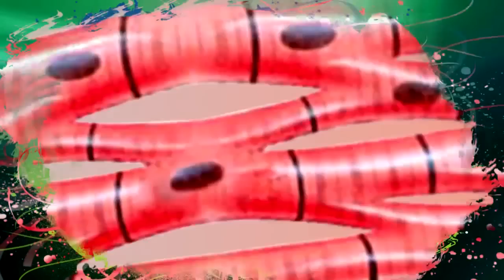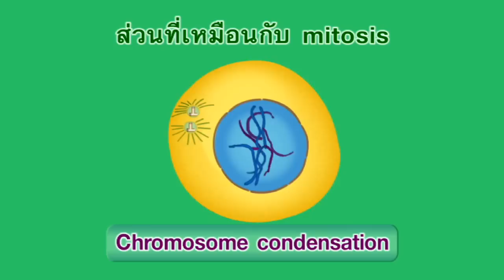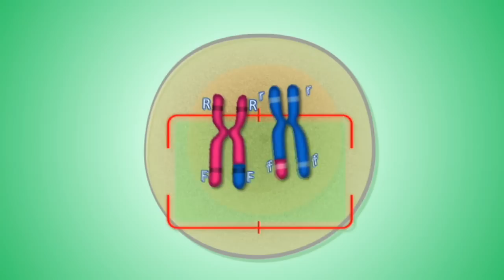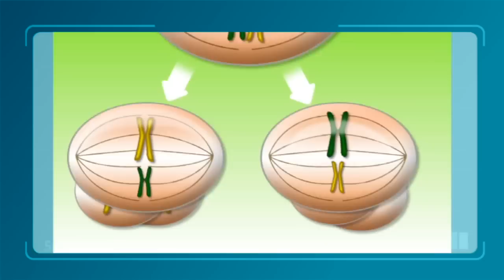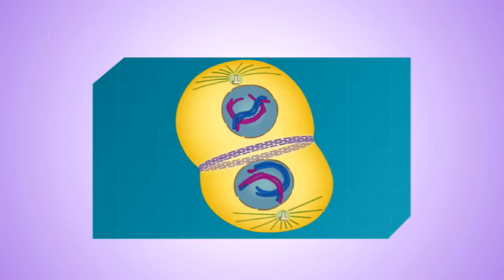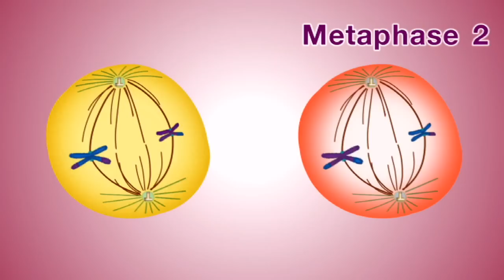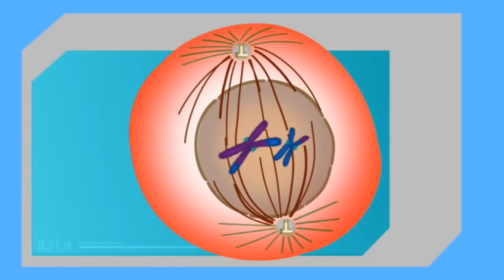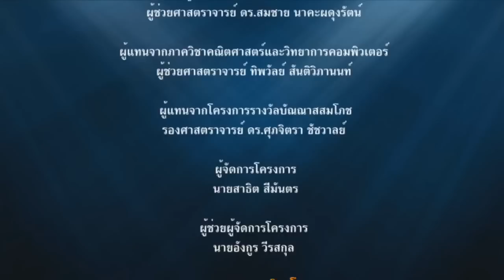วิชาชีววิทยา - การสืบพันธุ์ระดับเซลล์ 3 : ไมโอซิส (Meiosis)